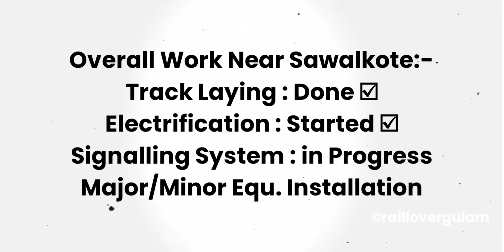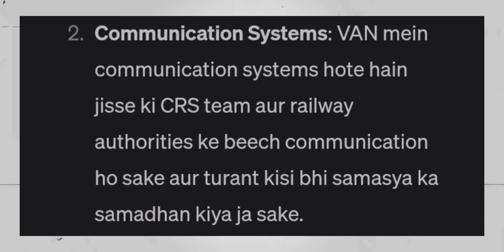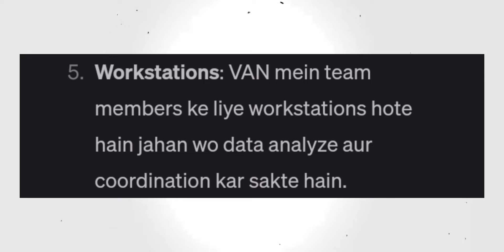USBRL' २५ जून तक होगा CRS निरीक्षण!🔥(संगलदान से रियासी) होगा ट्रायल🤯 Jammu to Srinagar By Train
tunnel t1 usbrl update,
tunnel t1 usbrl,
tunnel t1 update,
t1 tunnel usbrl update,
usbrl project tunnel t1,
usbrl tunnel t1,
usbrl tunnel t1 update,
usbrl t1 tunnel update,
usbrl t1 tunnel,

jammu tawi vande bharat express,
delhi to kashmir vande bharat express,
chenab bridge,
katra banihal rail link update,
katra banihal rail project update,
jammu srinagar vande bharat express,
delhi to srinagar by train vande bharat, express
dugga railway station,
sawalkote railway station,
usbrl project update,
usbrl tunnel t1,
usbrl trial,
usbrl crs,
usbrl vande bharat,
reasi railway station update,
jammu to srinagar,
usbrl project,
anji khad bridge,

Thanks forwatching
© Rail Lover GulamUSBRL' २५ जून तक होगा CRS निरीक्षण!🔥(संगलदान से रियासी) होगा ट्रायल🤯 Jammu to Srinagar By Train ||